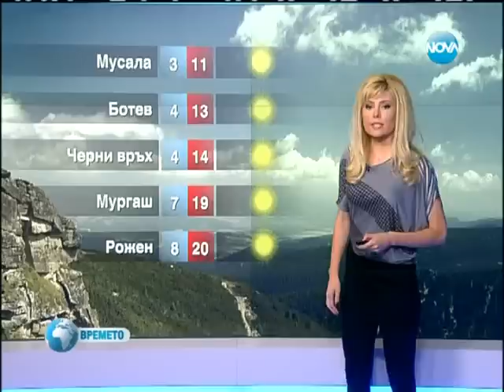NOVA TV Weather forecast Bulgaria - 23.09.2012 (19:30)